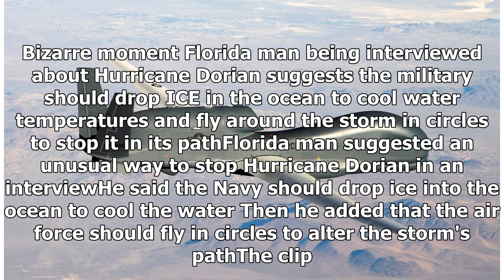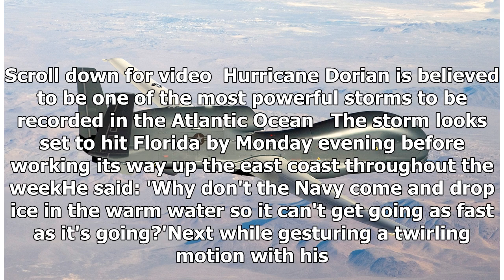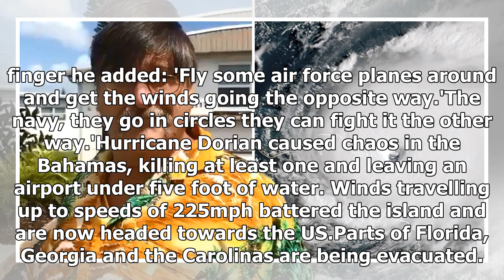Man says the military should drop ICE and fly around Hurricane Dorian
Bizarre moment Florida man being interviewed about Hurricane Dorian suggests the military should drop ICE in the ocean to cool water temperatures and fly around the storm in circles to stop it in its pathFlorida man suggested an unusual way to stop Hurricane Dorian in an interviewHe said the Navy sh...